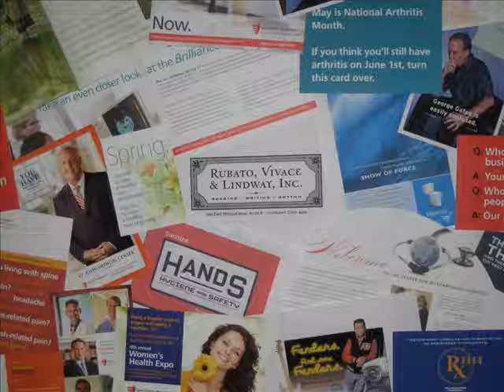Russ Lindway TV spot music track: Weekday Comedy Orgy.wmv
TV spot music track for KPDX-TV: Weekday Comedy Orgy
Writer/Producer/Composer/Rapper #1: Russ Lindway
Guitarist/Rapper #2: Chris Mezzolesta
Rapper #3: Jean Zarzour
Sound Designer: Jeff Gates/Commercial Sound + Image